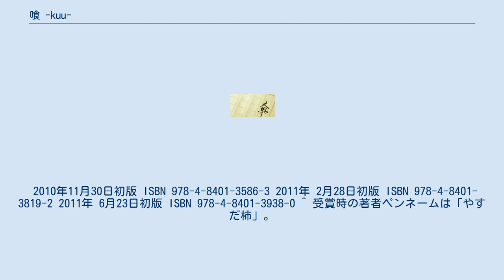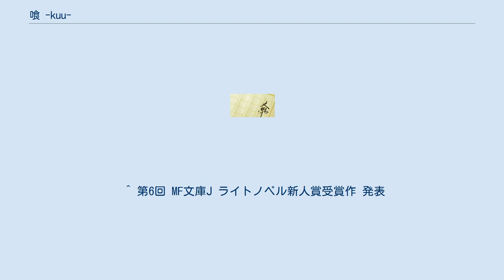喰 -kuu-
2010年11月30日初版 ISBN 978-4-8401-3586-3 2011年 2月28日初版 ISBN 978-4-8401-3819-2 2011年 6月23日初版 ISBN 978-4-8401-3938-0 ^ 受賞時の著者ペンネームは「やすだ柿」。